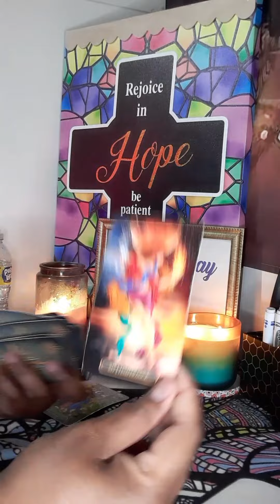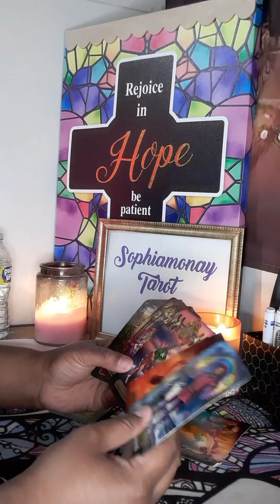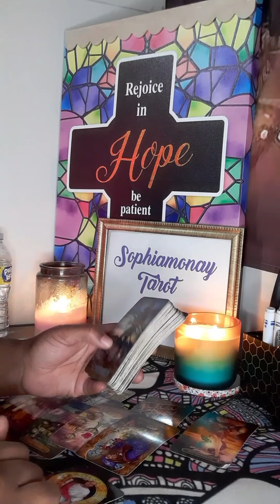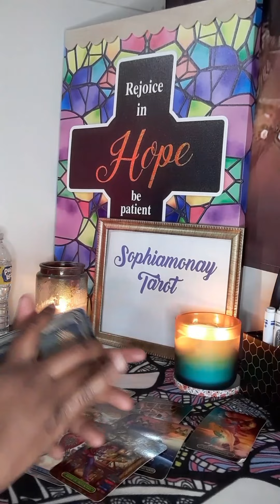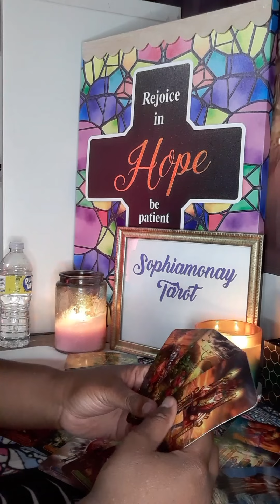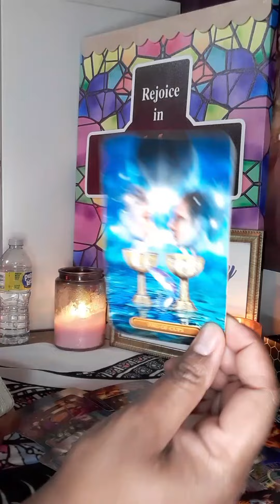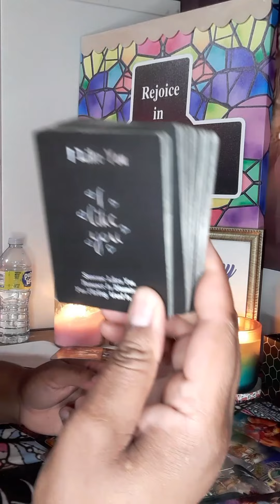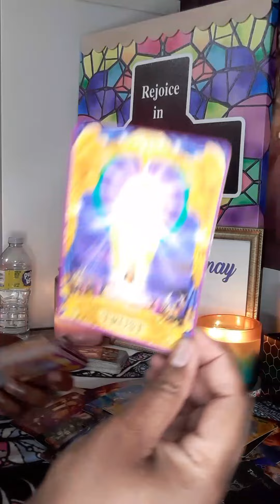Cap: They Are Wanting To SHOW U🙆🏾‍♀️A Strong Attraction!